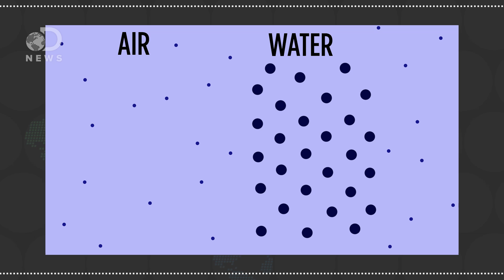Was Einstein Wrong About The Speed Of Light?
The speed of light is the cosmic speed limit and it can't been changed. Or can it?

Theory that challenges Einstein's physics could soon be put to the test
"Scientists behind a theory that the speed of light is variable - and not constant as Einstein suggested - have made a prediction that could be tested. Einstein observed that the speed of light remains the same in any situation, and this meant that space and time could be different in different situations."

"The atoms, now one big atom, act in unison. They are analogous to the photons in a laser, all lined up the same way, producing what physicists call a coherent beam of light. On the quantum mechanical level, atoms have dual personalities, just like photons of light."

What is the Inflation Theory?
"The Inflation Theory proposes a period of extremely rapid (exponential) expansion of the universe during its first few moments. It was developed around 1980 to explain several puzzles with the standard Big Bang theory, in which the universe expands relatively gradually throughout its history."

Special thanks to Julian Huguet for hosting and writing this episode of DNews!